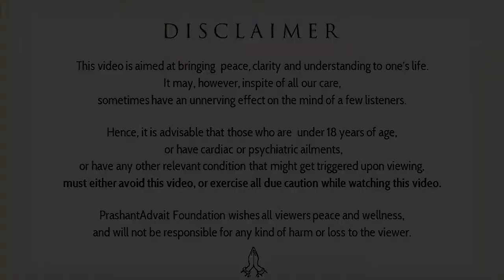The difference between reading science and reading a scripture || Acharya Prashant (2019)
Video Information:
Free Hearts Camp, 17.11.19, Jim Corbett, Uttarakhand, India

Context:
~ What is the difference between reading scripture and a science book?
~ Who is the real spiritual seeker?
~ What is the difference between a scientist and a spiritual seeker?